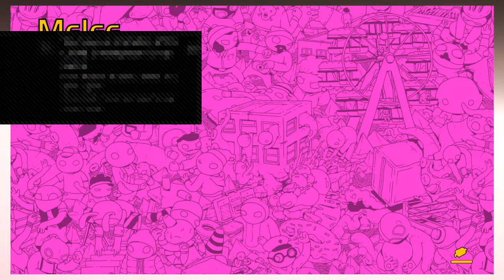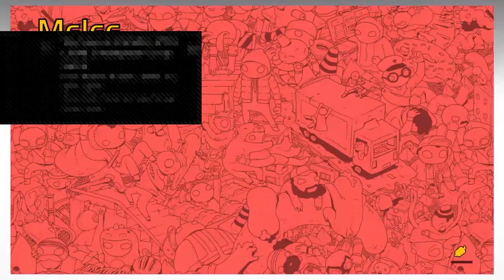Gang beasts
Hello! Cyber Yoshi posts animations speed arts and gameplay vids Majora just posts random stuff  and finally terminator ex he posts edits and ark gameplays this is our team and we are hoping to get more of our friends involved in this channel to boost our posting rate by the max (sadly only tv viewers can see the whole channel banner)